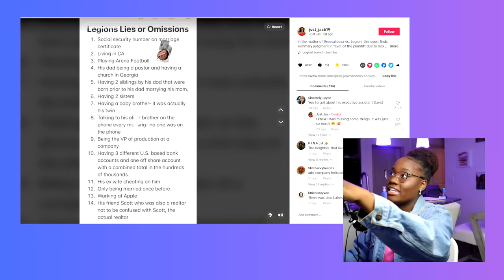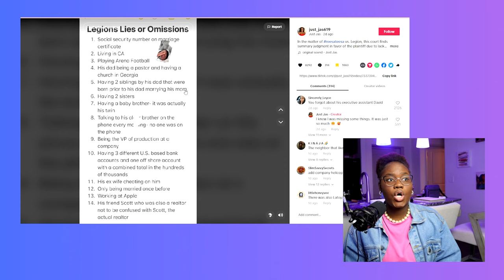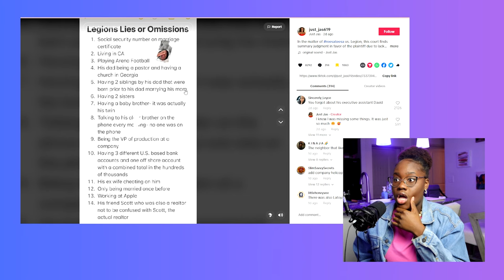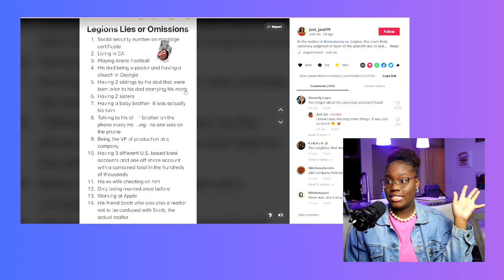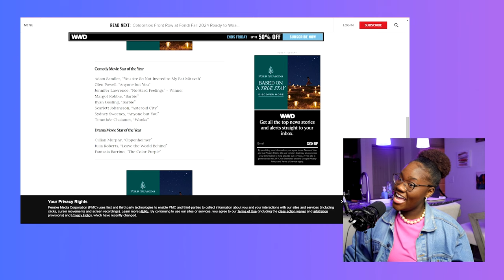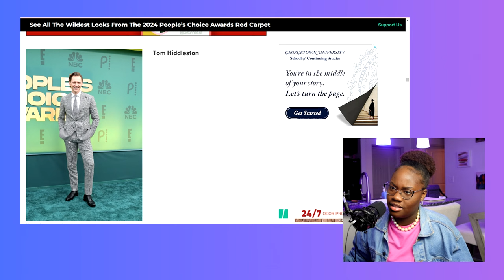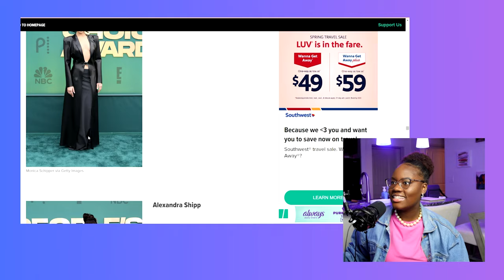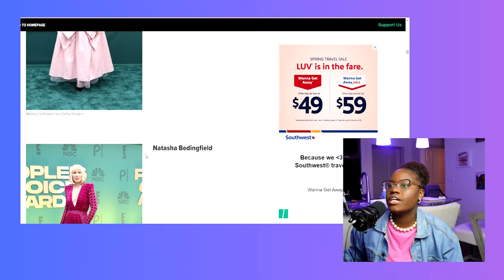RessaTessa vs Legion of Lies | People's Choice best dressed | Love is Blind scandal | Lays Talks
No because why did this man lie about every aspect of his life just to end up with nothing. He didn't even do it to take money from her, he just did it for fun. Please let's discuss this in the comments!

0:00 - 24:40 Legion of lies
24:40 - 28:33 Brazillion Wax child labor
28:33 - 36:37 Chelsea vs Megan Fox
36:37 - 50:31 People's choice awards best dressed